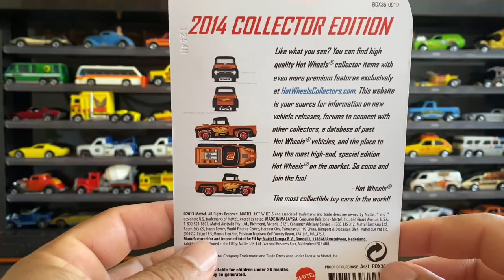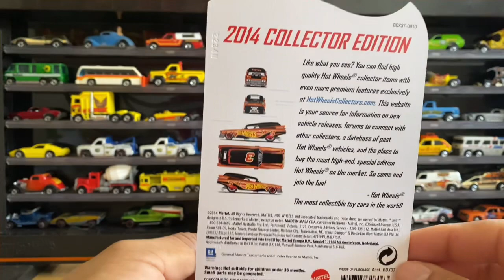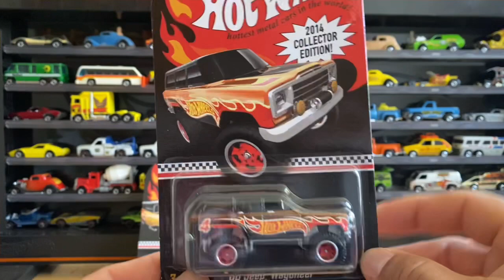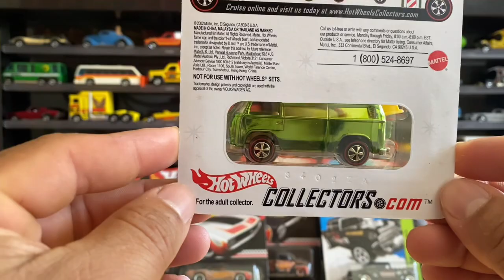COMO COMPRAR HOTWHEELS EXCLUSIVOS DEL GABACHO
Cómo puedes comprar hotwheels exclusivos de tiendas de Estados Unidos,aquí te muestro de la manera más sencilla el cómo acceder a este tipo de hotwheels real riders.además te comparto la caería que obtuvimos en el toy show del gabacho